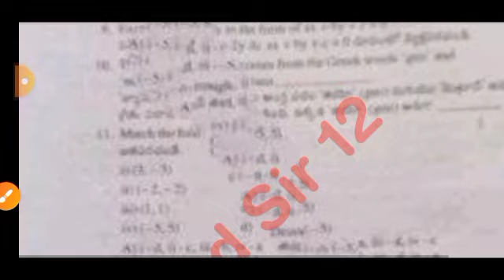Ap 9th class sa1 maths 💯real question paper and answer 2023-24|9th class sa1 maths answer key 2023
Ap 9th class Sa1 💯real maths question paper and answer 2023-24|class 9th maths Sa1 answer key 2023

💯real Ap 9th class sa1 maths question paper and answer 2023-24|9th class sa1 maths answer key 2023

💯Ap 9th Class Sa1 maths question paper and answer 2023-24|9th class maths Sa1 question paper 2023

Ap 9th class sa1 maths 💯real question paper 2023-24 answers|9th class maths Sa1 answer key 2023

download PDF 🔗🔗

9th class sa1 maths question paper 2023-24
ap 9th class maths sa1 question paper 2023
9th class English sa1 question paper 2023-24
9th class sa1 exams all question papers 2023
9th class sa1 question papers 2023

9th class sa1 maths question paper leak 2023 latest
9th class sa1 exam maths questions 2024

9th class math sa1 question paper 2023

9th class sa1 maths question paper 2023
AP 9th class sa1 maths question paper 2023-23
9th class sa1 maths question paper
9th class sa1 question paper maths